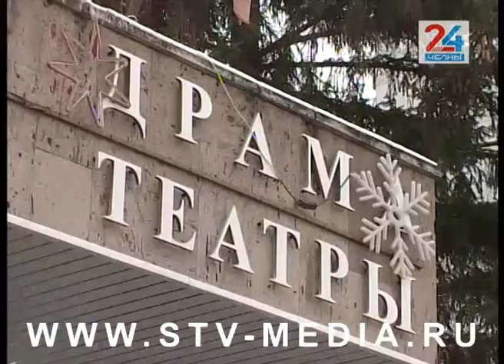У руля по новым правилам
У татарского театра, наконец, есть рулевой! В Набережночелнинском государственном татарском драматическом театре утвердили новое руководство. По решению минкульта республики, изменена концепция управления двух театров Татарстана – нашего и казанского театра кукол «Экият». Исполнительным директором челнинского драмтеатра назначен Руслан Исмагилов.